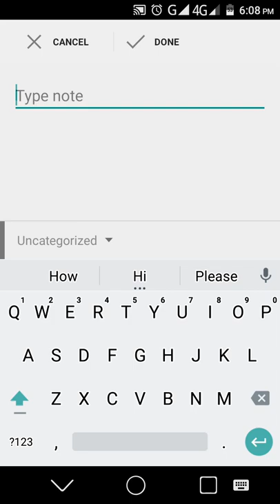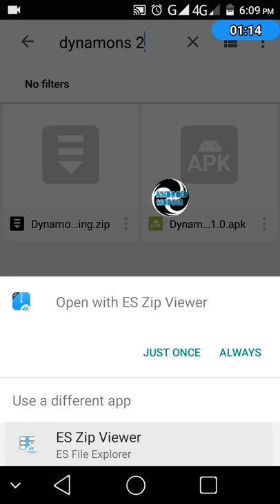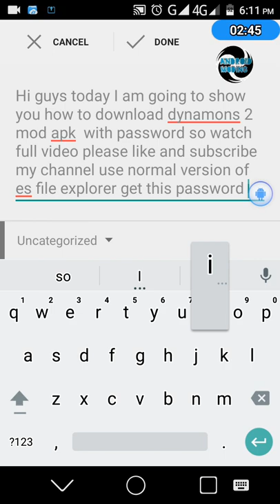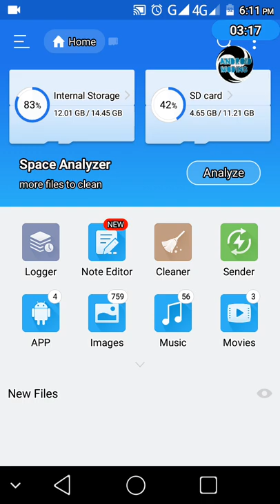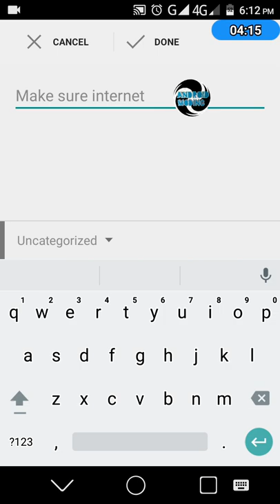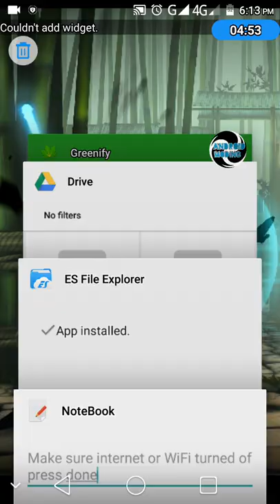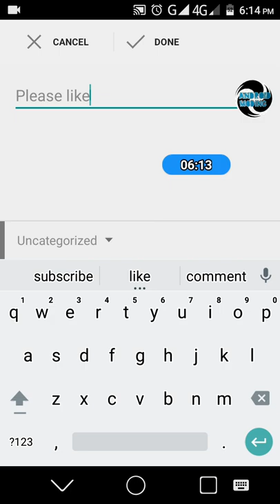How to download dynamons 2 mod apk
Here link of mod apk
Copy the given password link in password place